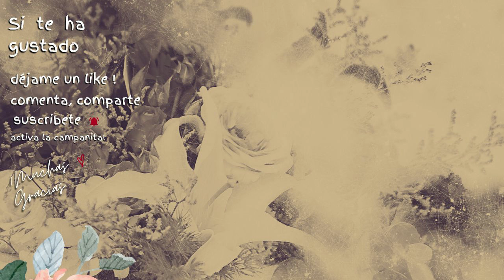Agafia | Antón Chéjov | Relato Cuento Audiolibro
Agafia, atrapada en un matrimonio insatisfactorio y probablemente concertado, se arriesgará a pasar un rato con el atractivo Savka, como búsqueda de liberación temporal y forma de sentir algo fuera de su rutina opresiva, aunque esto no ofrezca más que una nueva complicación…
'Agafia', de Antón Chéjov.

Tu aporte significa mucho!!. 😊
Carmen Will 🌺
Audiolibropía

- AGUZAMIENTO DE JALONES: Es una técnica utilizada en el trabajo con materiales, especialmente en carpintería (afilado o moldeado de estacas, postes o maderos con herramientas manuales), herrería o metalistería. Su objetivo es afilar o perfeccionar los bordes de herramientas o piezas mediante movimientos precisos.
- ALISEDA: Lugar poblado de alisos, Árbol de la familia de las betuláceas, de unos diez metros de altura, copa redonda, hojas alternas, trasovadas y algo viscosas, flores blancas en corimbos y frutos comprimidos, pequeños y rojizos.
- SAZHEN: unidad de longitud obsoleta, equivaldría a unos dos metros
- CARAMILLO: Flautilla de caña, madera o hueso, con sonido muy agudo.
- VADO Lugar de un río con fondo firme, llano y poco profundo, por donde se puede pasar andando, cabalgando o en algún vehículo.